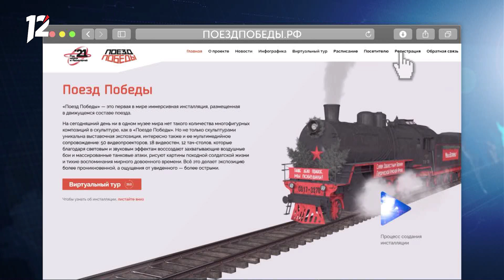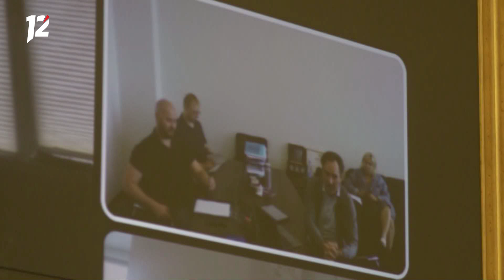Омск: Час новостей от 10 августа 2021 года (14:00). Новости